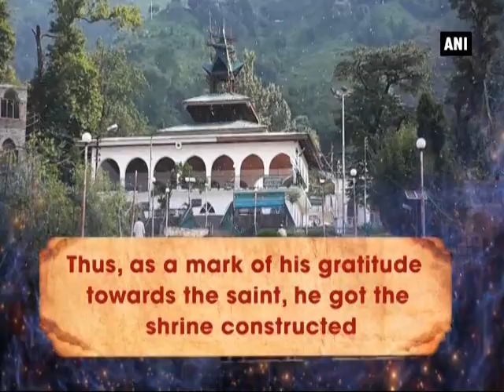Revered shrine in J and K attracts people of different faiths - Jammu and Kashmir News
Rajouri (Jammu and Kashmir), May 29 (ANI): Situated in the Thane Mandi Tehsil of Rajouri district in Jammu andKashmir, Shahdra Sharief stands as the most revered shrine of the state, dedicated to Baba Ghulam Shah Badshah. It is surrounded by beautiful mountains from all the directions and lies at a low level. Every year irrespective of their caste, creed and religion, thousands of people throng this 19th century shrine and pay their obeisance thus spreading the message of peace and brotherhood. The unique fact about this Shrine of Muslim saint is that it was constructed by a Hindu Ruler, Maharaja Gulab Singh, who was once the army general of Maharaja Ranjit Singh of Punjab. So, there's an interesting story behind the construction of this shrine: Even till today, devotees of every faith visit this shrine to pay respect to the holy saint. They also tie a holy thread at the Shrine with the belief that saint will fulfill their wishes. The Shrine is constructed in a Kashmiri style with its exterior decorated of Multani architecture and thus gives a very beautiful and auspicious look. In the late 20th century, the slope that leads to the Shrine was embellished with Mughal style architecture. Near Shrine one can also get to witness Sada Bahar, a famous tree that bears fruit all throughout the year. It is believed that the fruits here do not decompose with age and can be stored for longer periods without refrigeration. The Shrine holds great significance to the people of all religious communities and is thus revered for its age old tradition and history. Every year Urs of Hazrat Ghulam Shah Badshah is also celebrated on the 10th of Muharram, which is thronged by people from all across the world.